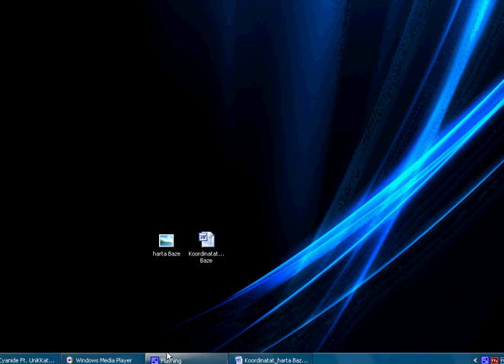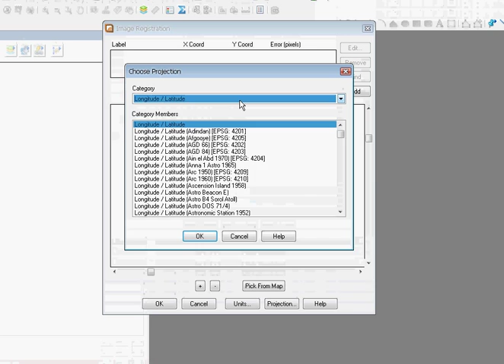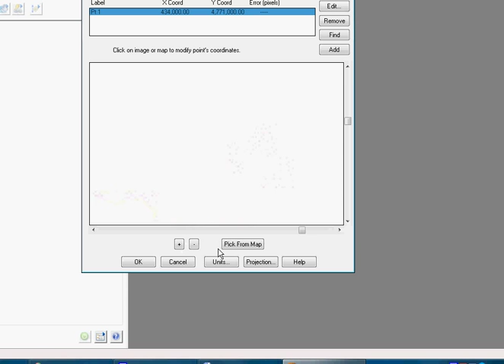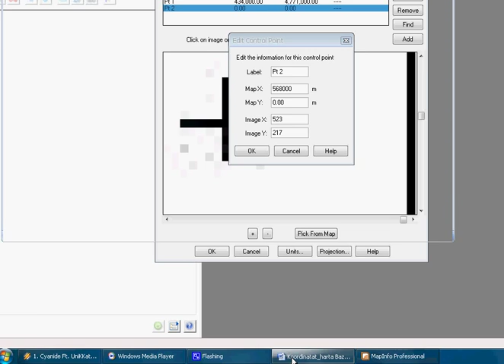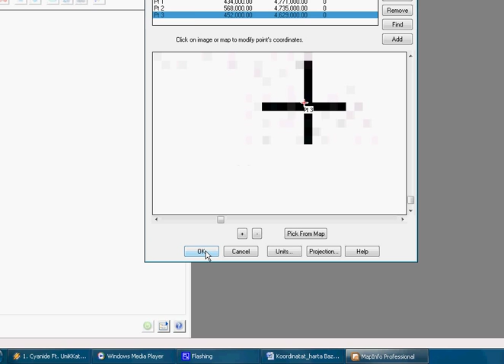Gjeoreferencimi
Kjo video ju meson se si te gjeoreferencojm ne GIS (Geography Information System.
This video teaches you how to georeference GIS (Geography Information System)
Software MapInfo Professional.